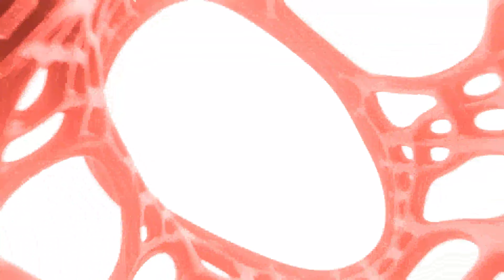Nerve tunnel :: Video Only :: 4k60fps